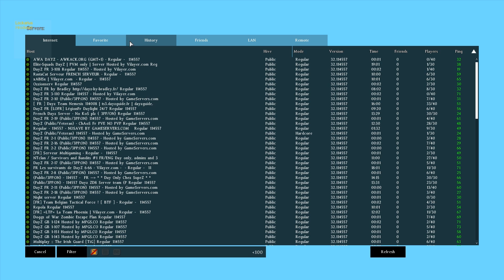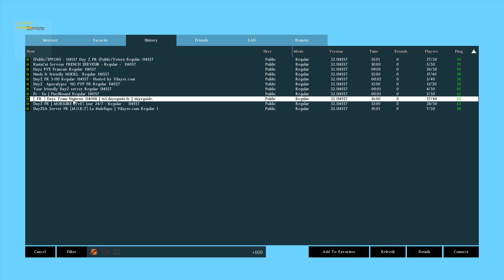[Day Z] En route vers Svetloyarsk : patch 114343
Suivi de l'état du jeu : 25 janvier 2014

"Petite" vidéo sur le suivi du jeu où on vous parle de la dernière MAJ. Oui c'est long car plutôt que de simplement évoquer le patchnote, on a essayer de vous montrer IG les nouveauté. Au final sur 2h30 de jeu, on aura quand même beaucoup coupé au montage.

Au programme :
- un truc pour survivre à un crash serveur
- sac à dos improvisé
- nouvelles armes
- nouveaux zombies
- nouveau village